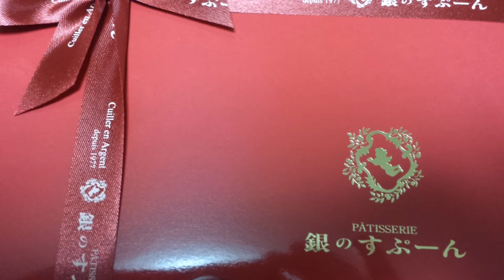ベルエポックによろしく－WHAT'S 55－田原俊彦 cover by Mas